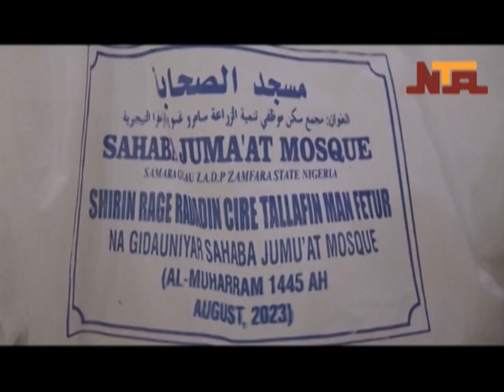Sahaba Mosque Samaru Gusau Distributes Rice to the needy